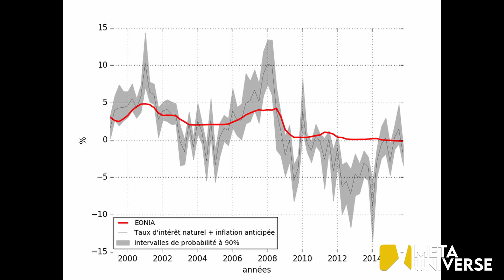Next Ice Age 2030, Are You Ready? | META UNIVERSE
The latest records of solar activity reveal disturbing data about a coming ice age.